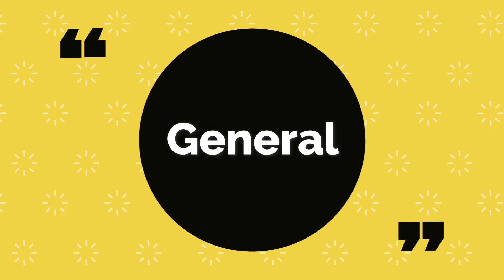SONY FE 24-70 MM VS SIGMA 17-70 MM DC OS HSM C LENS COMPARISON !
be infringing.